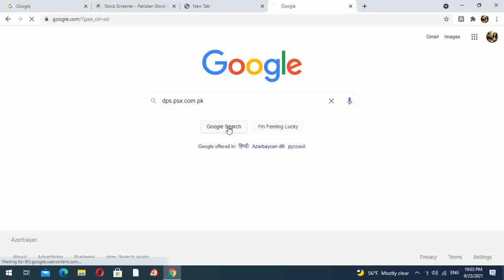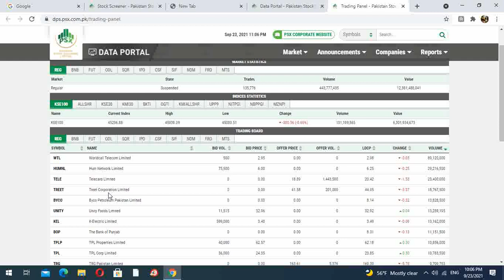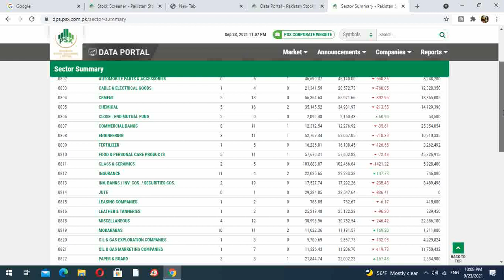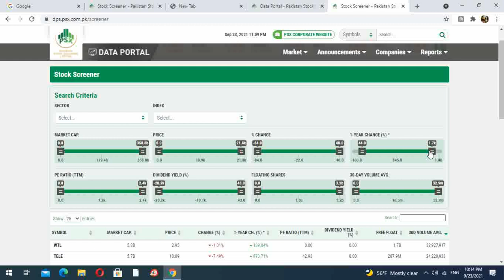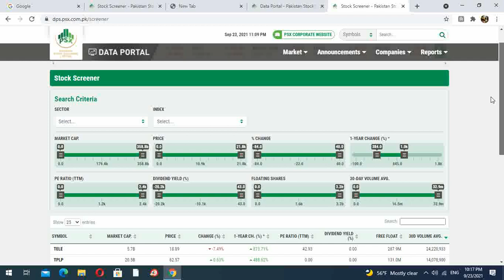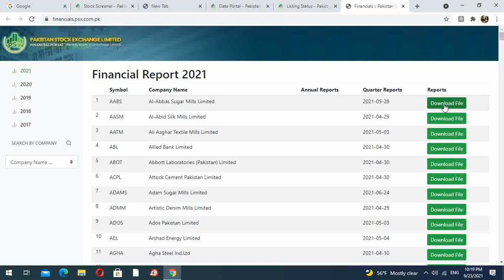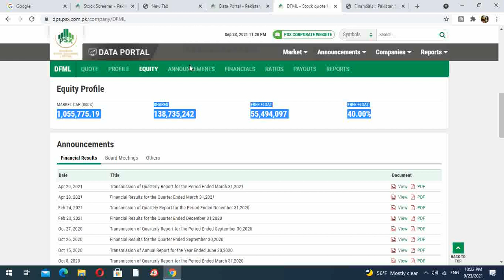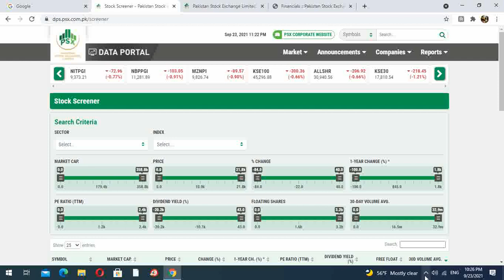How to use official Data portal site of PSX ? Pakistan Stock Exchange official Data for Analysis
In this video we will discuss about: How to use official Data portal site of PSX ? Pakistan Stock Exchange official Data for  Analysis

WW.DPS,PSX.COM.PK

Looking Forward

Thanks

ALI AKBAR